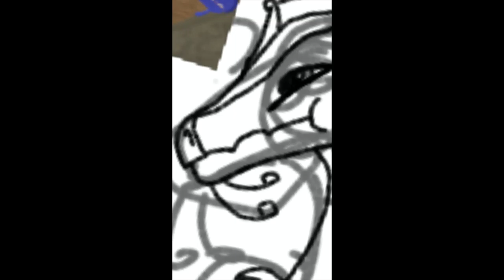AHA, ART!!!!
I haven't been able to do anything because my brother has been doing homework on the one computer I have access to the internet on. WELP, so I did the only small thing a person can do when they don't have a phone and is too lazy to save up money to buy one. I borrowed my mom's phone and went onto one of the first digital drawing platforms I've ever used in my life.
I honestly prefer drawing on my drawing pad on the computer. So people who draw on mobile devices, good job!!
EDIT: I was too late for me to make a quality cover picture so there you go. It's also partially blocked in some regions for some reason so OH WELL.